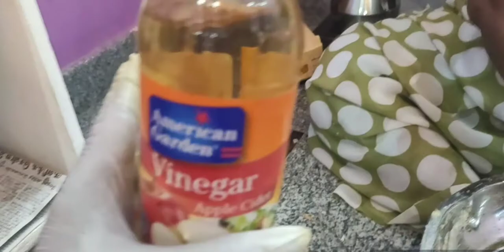மாரடைப்பு தொல்லை இனி இல்லைங்க !!! / No more Heart-attack issue / SANJEEVI SYRUP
Ingredients:
இஞ்சி (Ginger) 1 கிலோ
பூண்டு (Carlic) 1 கிலோ
எலுமிச்சை பழம் (Lemon) 50 (சிறியது), பெரிய பழம் என்றால் -- 30
தேன் (Honey) 1 லிட்டர்
ஆப்பிள் வினிகர்(Apple Vinegar) ==1 லிட்டர்

In this video we will see how to make Sanjeevi Syrup medicine in Tamil.
This Syrup will help to reduce heart blocks. Also will help to improve body vivacity..
Pls use every day three times 1 tablespoon before food for adults (or take 2 tablespoon with hot water in night before food), for kids pls use ½ tablespoon.

Name : Mr.M.M.Saragapani
Location : Arcot,Tamilnadu